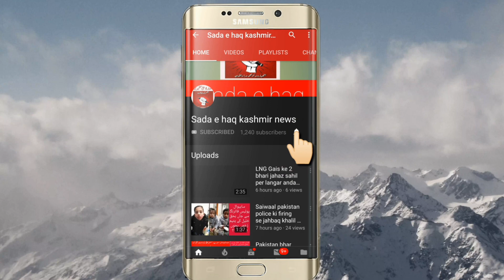Muhammad Hafeez PSL se bair